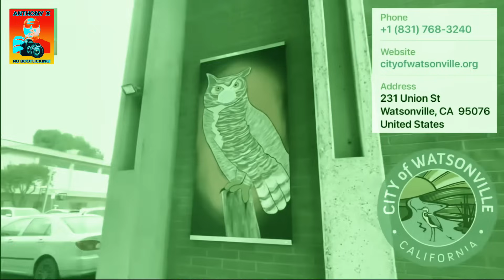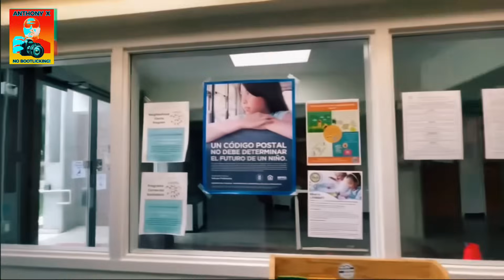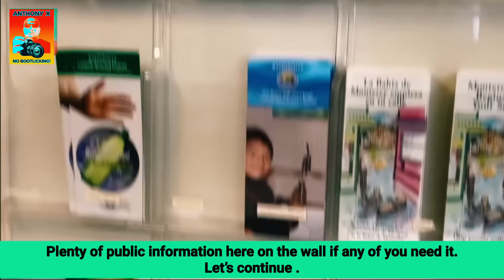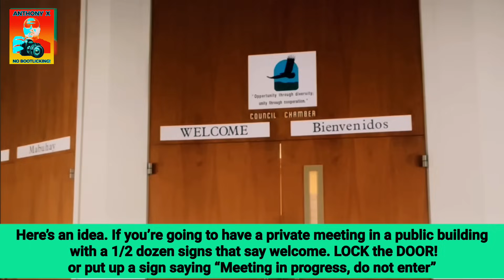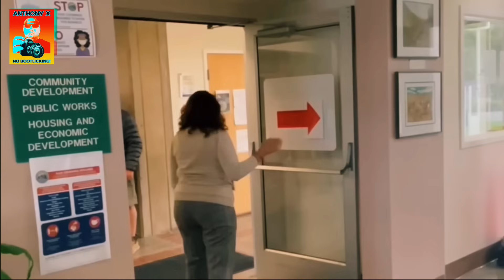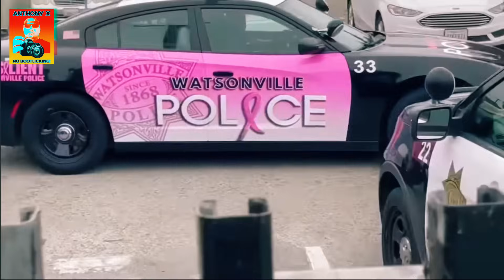I ASK THE QUESTIONS, NOT YOU!!!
1st Amendment Audit Watsonville, CA Meltdown.

When you do all of this, it really helps me out!🇺🇸

Check it out!

Content in this video is for entertainment, education, transparency, and news purposes.

NO BOOTLICKING!